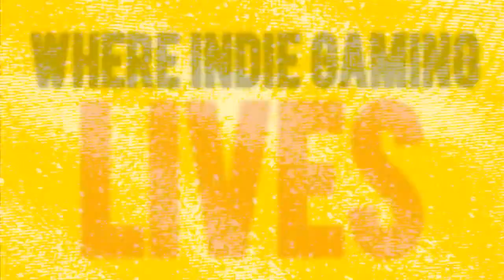Midnight City Trailer HD